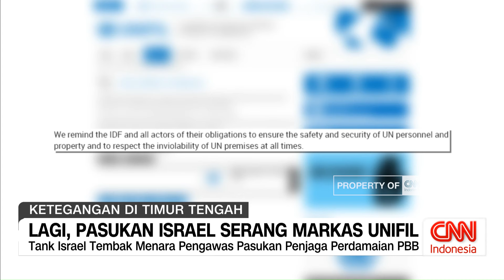Lagi, Pasukan Israel Serang Markas Unifil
Mengabaikan desakan komunitas internasional, pasukan Israel kembali melancarkan serangan terhadap posisi Pasukan Penjaga Perdamaian Perserikatan Bangsa-Bangsa di Lebanon, atau UNIFIL, pada Rabu pagi waktu setempat.